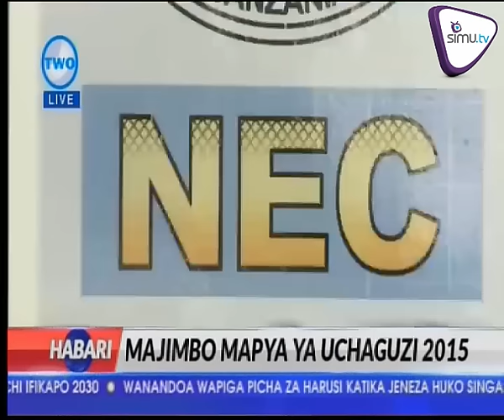HABARI - JULY.13.2015 | AZAM TV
Idara ya uhamiaji mkoani Kagera imefanikiwa kuwakamata wahamiaji haramu 780 huku baadhi yao wakiwa na kadi za mpiga kura,vyama na vyeti mbalimbali.